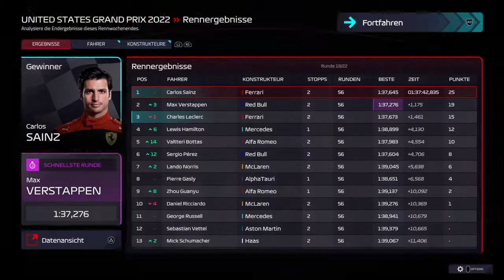F1® Manager 2022:USA GP ist es bis zum Schluss spannend!!??!![FERRARI Karriere]